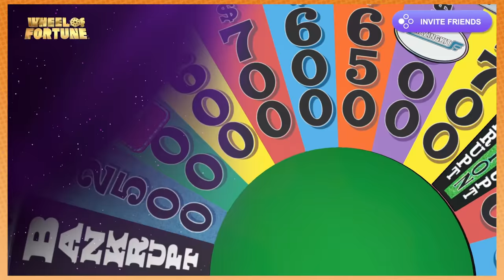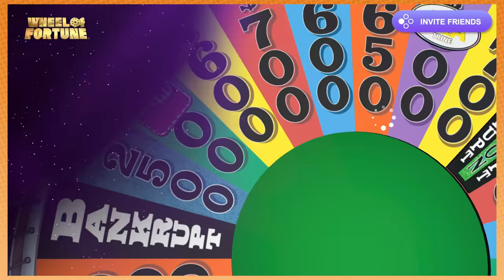Dan gets ∞ Free Plays - Wheel of Fortune: PART 2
Dan proves that all you need to win Wheel of Fortune is nothing more than a positive mental attitude and endless freeplays.